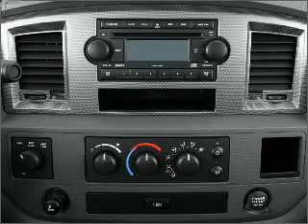2007 Dodge Ram 3500 - Sarasota FL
Year: 2007
Make: Dodge
Model: Ram 3500
Trim: SLT
Engine: 5.9 liter inline 6 cylinder 24 valve
Transmission: Automatic
Color: Silver
Mileage: 61086
Address:
4343 Clark Rd